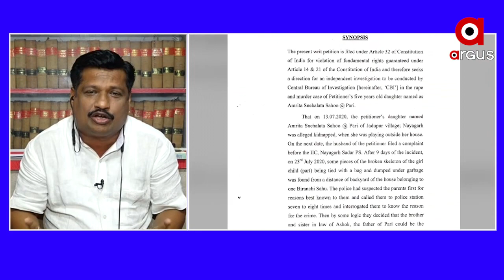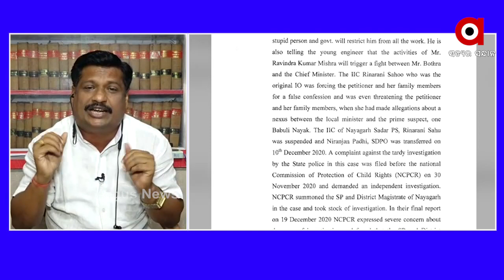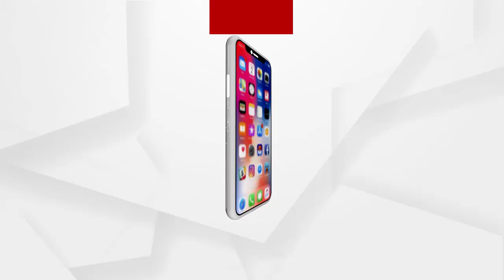ନୟାଗଡ଼ବାସୀ ଚାହୁଁଛନ୍ତି ପରୀକୁ କେମିତି ନ୍ୟାୟ ମିଳୁ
କୌଣସି ରାଜନୀତି କରଣ ନକରି ନୟାଗଡ଼ବାସୀ ଚାହୁଁଛନ୍ତି ପରୀକୁ କେମିତି ନ୍ୟାୟ ମିଳୁ ...
ଅଧିକ ଖବର ପାଇଁ ଡ଼ାଉନଲୋଡ କରନ୍ତୁ “Argus News” ଆପ୍